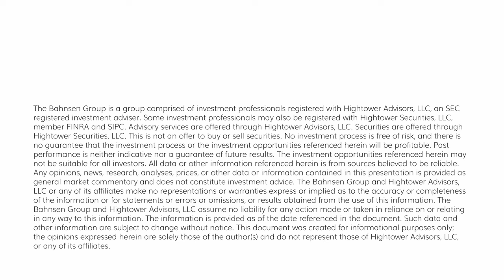The DC Today - Thursday, January 18, 2024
A positive morning of trading in markets gave way to losses mid-day, only to gain it all back and then some as we headed towards the close.